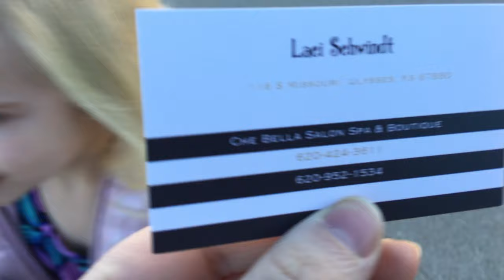VLOG Clara's Second Haircut | Talking, Driver's License, and Long Bibs! || Cheers From Clara Ep 3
💈✂️💙It is HAIRCUT TIME!!  Clara is so excited and talks up a storm throughout this episode.  I didn’t catch it on camera, but she is now contemplating her life decisions (now she can’t decide if she wants to work at a hospital for a hair salon). A special thank you to Laci for doing such a fabulous job with Clara.  Not everyone can handle her constant chatter, myself included!💙✂️💈
 🥰As always, thank you and CHEERS FROM CLARA!🥰
Join us!

You Are God Alone by Billy and Cindy Foote

*I own no copyrights to this music.